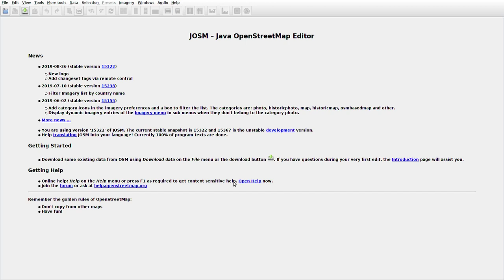JOSMrec0140 2019 09 24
Lithuania. Opšrūtai. Tracing buildings (mainly) in JOSM for openstreetmap.